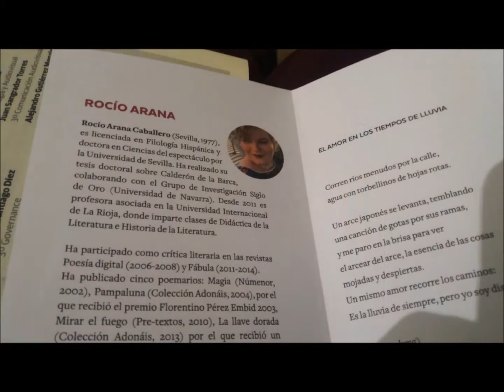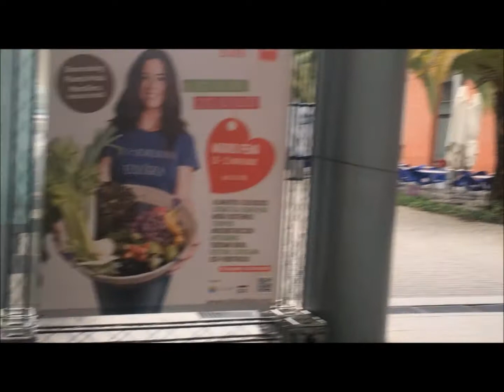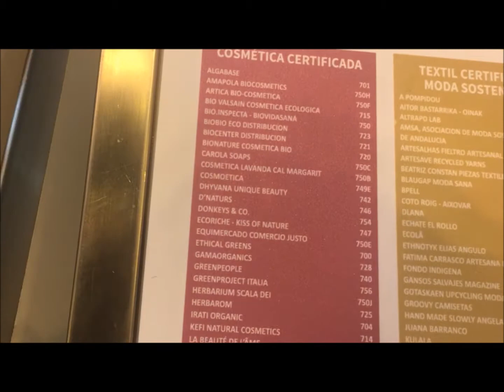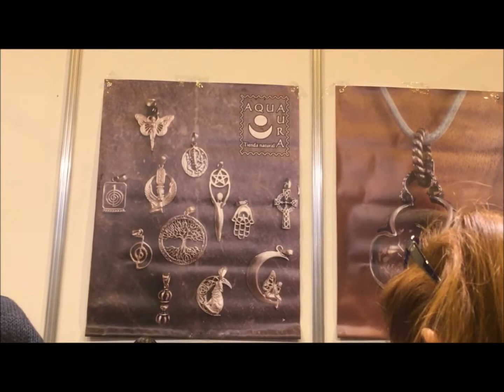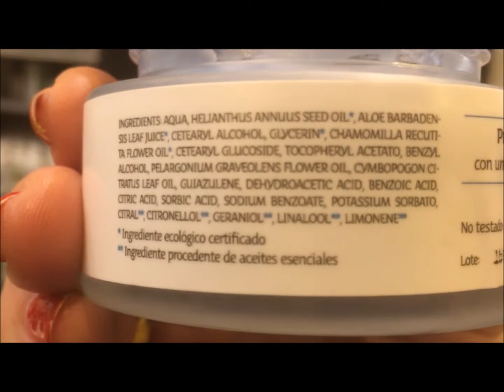VLOG 40 En la feria BioCulturaMadrid con Subflava y La Tía Maruja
Subo el vlog de mi pasado fin de semana: viaje a Pamplona, recital en la Universidad de Navarra, y... ¡visita a la exposición de Bíocultura en el ferial Ifema de Madrid! Aún deben pasar por Valencia (fecha aún por concretar), así que si te gusta lo que ves... todavía estás a tiempo